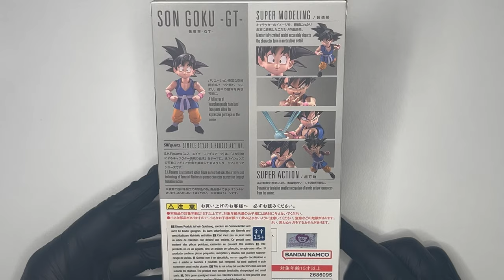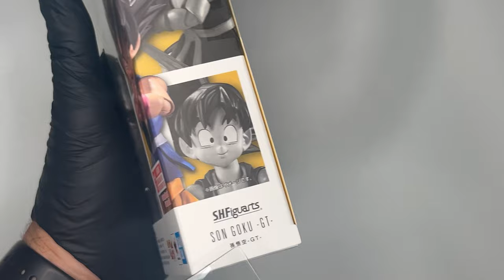S.H. Figuarts Son Goku Dragonball GT Unboxing & Review | Bandai torna a far sognare! Sì ma la coda?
Il tanto atteso (e criticato) Goku nella sua versione tratta da Dragonball GT è finalmente nelle mie mani, e non vedo l'ora di vedere come si è comportata Bandai Tamashii Nations con il protagonista di una delle saghe tra le più amate di Dragonball. Non ci resta che scoprirlo!

▬▬▬▬▬ Capitoli ▬▬▬▬▬
00:00 - Introduzione
00:50 - Confezione e Box Art
01:53 - Unboxing
03:04 - Accessori
07:50 - Action Figure
09:10 - Articolazioni
11:21 - Pose
11:56 - Conclusioni